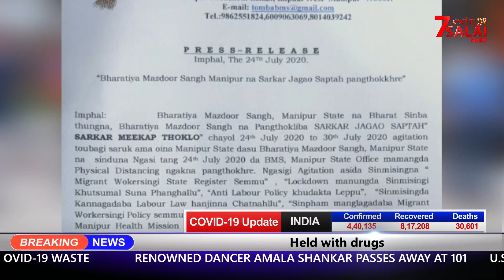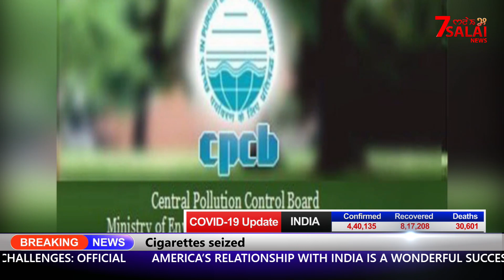7SALAI Manipuri news 24-07-2020